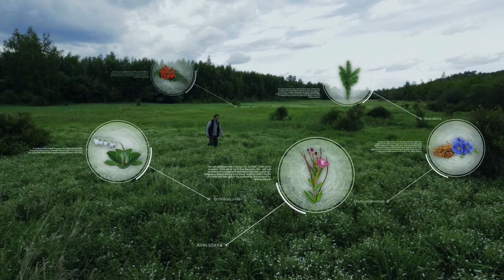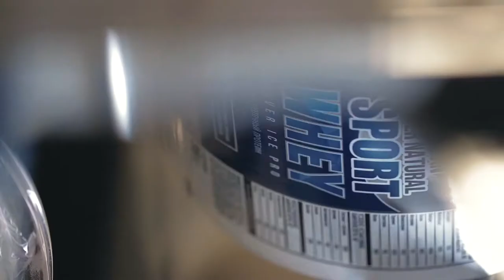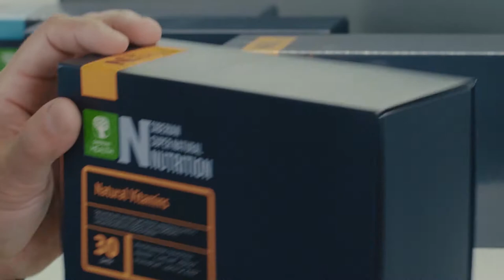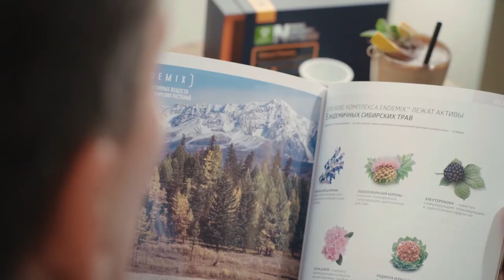Moc syberyjskiej przyrody!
Syberia – to wyjątkowa kraina! Ponad 70% tego ogromnego terytorium, przewyższającego swą powierzchnią Chiny lub USA, do tej pory nie zostało skażone cywilizacją!

Takiej ilości dziewiczych lasów, gór i stepów nie ma nigdzie indziej na świecie! Surowy klimat ochronił owe tereny przed ekspansją przemysłu i zachował dla nas tą ostatnią ostoję dzikiej przyrody.

Rosną tutaj unikalne pod względem czystości i właściwości zioła, którym siła przyrody pomaga przetrwać w surowym klimacie, ta siła staje się integralną częścią produktów Siberian Wellness.

Nasz cel – to ulepszyć życie twoje I twojej rodziny, zachowując jednocześnie naturalne piękno syberii, jednego z ostatnich dziewiczych rejonów planety. Witamy w świecie Siberian Wellness!